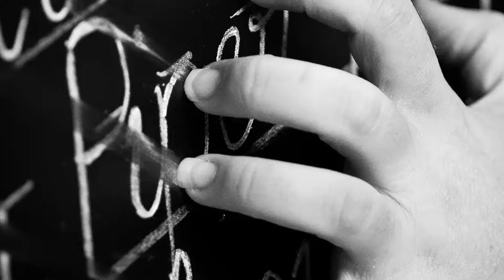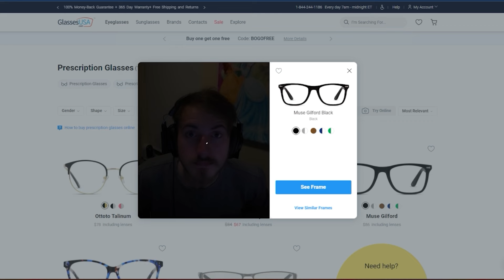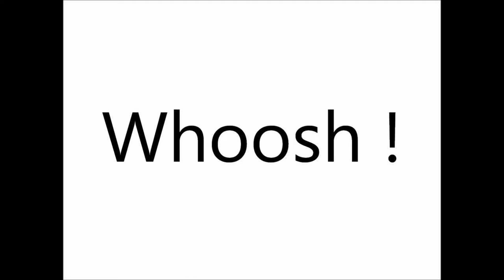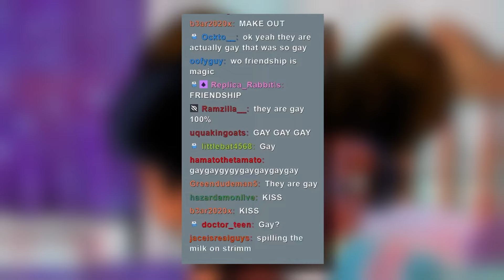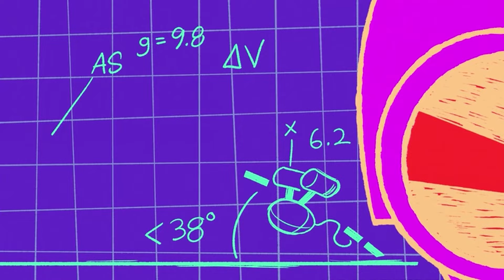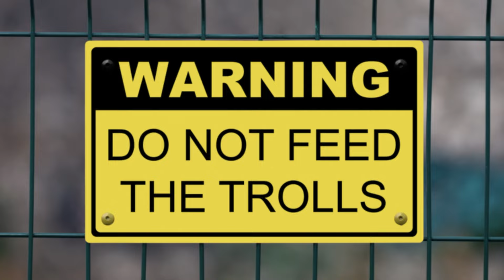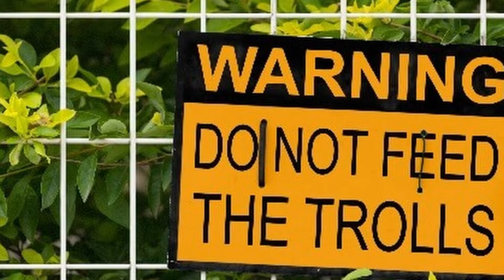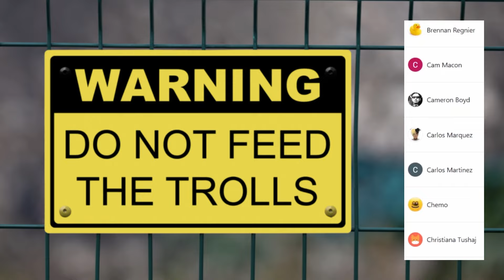Marvel's Moon Girl and Devil Dinosaur is GOATED...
Enjoy an exclusive offer at GlassesUSA.com.
$10 off on top of all other discounts using code, STM10, only until 03/15/2023.

like the vid lil bro

Marvel's Moon Girl and Devil Dinosaur is a new cartoon for the Disney Channel and the Marvel Cinematic Universe or MCU. Marvel's Moon Girl and Devil Dinosaur, based on Marvel's hit comic books, follows the adventures of 13-year-old super-genius Lunella Lafayette and her 10-ton T-Rex, Devil Dinosaur. After Lunella accidentally brings Devil Dinosaur into present-day New York City, the duo works together to protect the city's Lower East Side from danger.